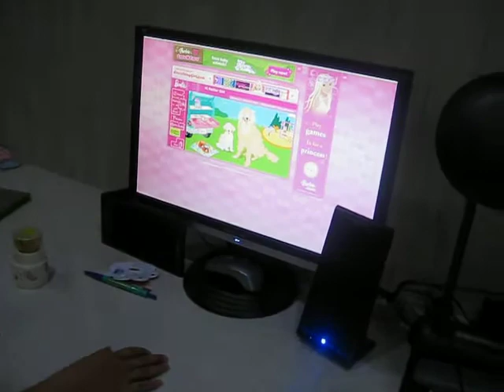2009 - Lunch New Year @ Jes's Place - Part 2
Cayden's video part 2.